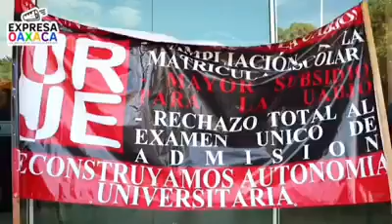Mitin-protesta de rechazados frente a rectoría de ciudad universitaria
Jóvenes excluidos de poder ingresar a las diferentes facultades de la Universidad Autónoma Benito Juárez de Oaxaca(UABJO) realizan mitin frente a la rectoría.